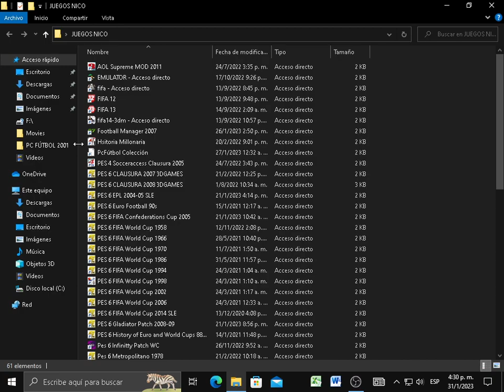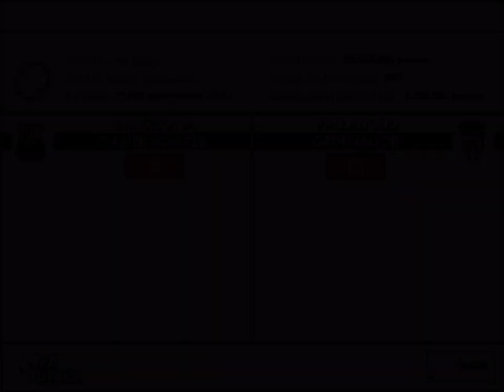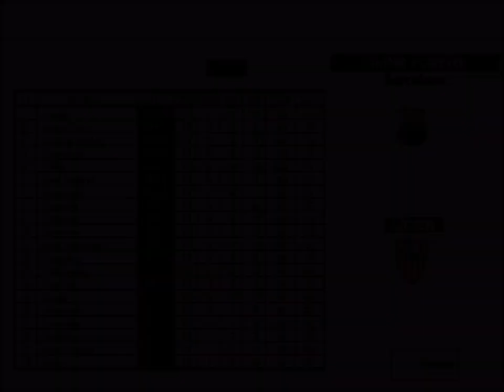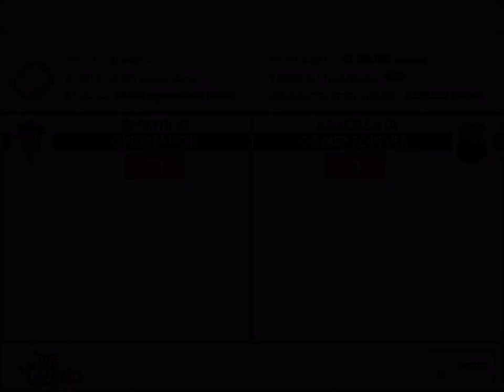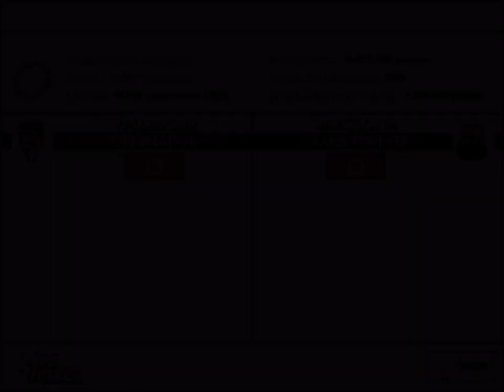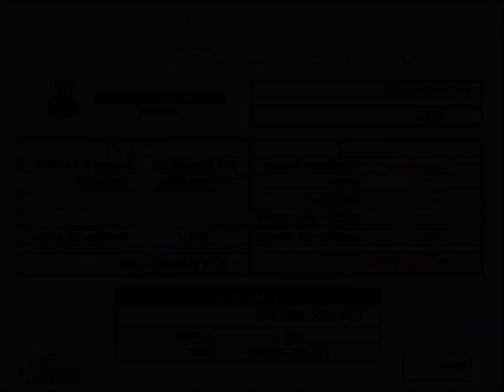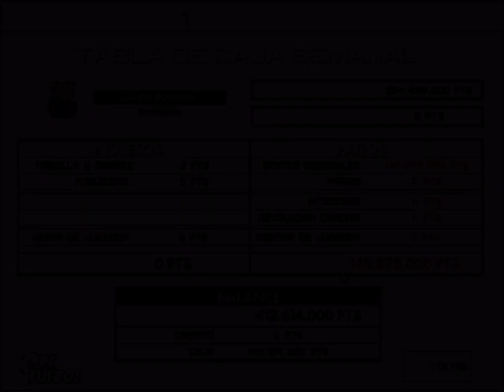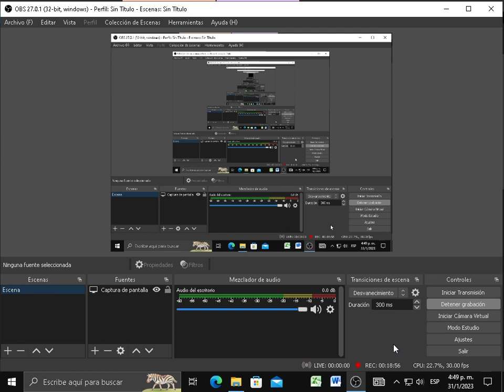PC futbol 2.0 PC temporada 93-94 liga completa con Barcelona